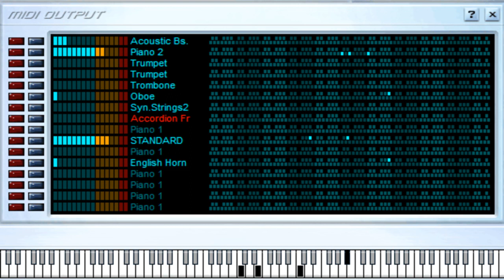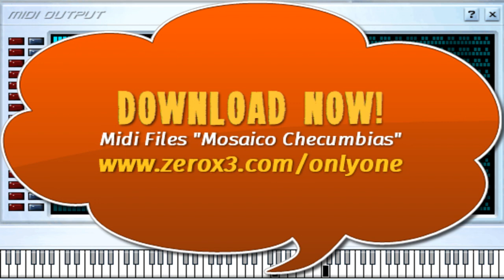Checumbias - Mosaico - Midi File (OnlyOne)